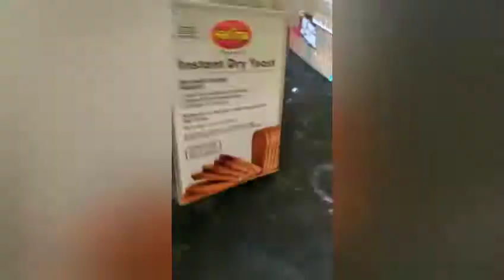I buy the moina from KT aquarium